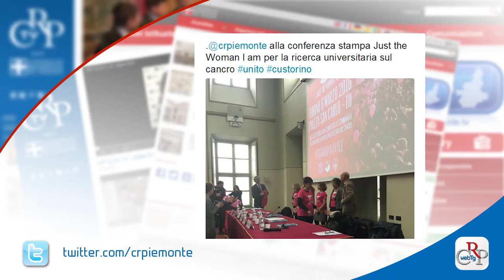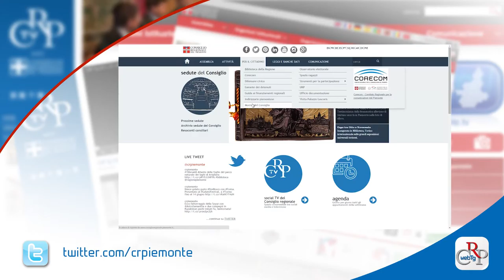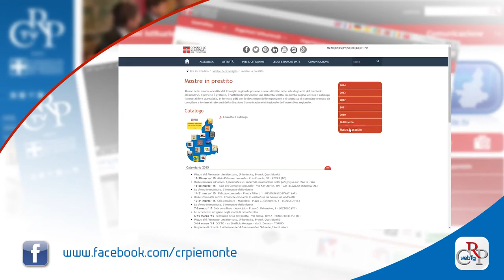Webtg n. 7 del 26 febbraio 2016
Il Consiglio regionale ha iniziato l’esame del disegno di legge per la parità di trattamento. La legge fissa alcuni criteri generali e stabilisce norme per la prevenzione e il contrasto alle discriminazioni su temi inerenti la salute, il lavoro, il diritto alla casa, la formazione, l’istruzione.

Il trasloco dell’ospedale Oftalmico di Torino presso Città della Salute e S.Giovanni Bosco avverrà presumibilmente entro l’anno, e porterà vantaggi a pazienti e operatori. Lo ha dichiarato l’assessore alla Sanità Antonio Saitta in Commissione. Perplessità e critiche dalle opposizioni.

Domenica 6 marzo in Piazza San Carlo a Torino torna "Just The Woman I Am", evento organizzato dal sistema universitario torinese con il Cus Torino a sostegno della ricerca sul cancro. Il Consiglio regionale parteciperà con un proprio gruppo.

Nel centocinquantesimo anniversario dalla nascita, il Consiglio regionale ha ricordato Benedetto Croce con un convegno a Palazzo Lascaris, organizzato con il Centro Pannunzio. I lavori hanno sottolineato momenti diversi dell’intensa vita del grande intellettuale.

Su iniziativa del Garante del Detenuti è stato presentato, all'Urp del Consiglio regionale, il volume di  Michele Miravalle, avvocato e ricercatore dell'Università di Torino, "Robe da matti. Il difficile superamento degli Ospedali psichiatrici giudiziari", edito dal Gruppo Abele.

Riprendono, il 2 marzo, presso la Biblioteca della Regione in via Confienza a Torino, gli appuntamenti del progetto “Piemonte da leggere”, dedicato alla presentazione di volumi di diversi autori ed editori, accomunati da un unico filo conduttore.

Sono 18 le mostre itineranti del Consiglio regionale, che possono essere richieste in prestito gratuito e allestite presso enti piemontesi. Nella sezione mostre del sito del Consiglio, è consultabile e scaricabile il catalogo con le esposizioni disponibili.